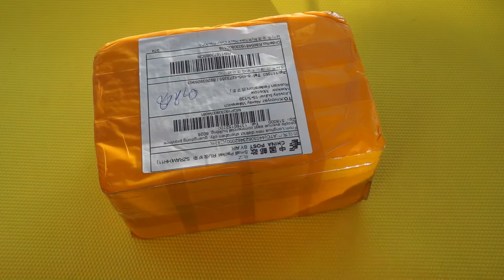Защита заднего переключателя для велосипеда Как установить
Распаковка, Обзор и установка защиты заднего переключателя для велосипеда.
Всем привет!
Пришла посылка из Китая с сайта AliExpress, а в ней очередной «вело прибамбас»)))) На этот раз речь пойдет о защите велосипеда, а именно о его «коробке передач». И так в посылке металлический прут согнутый специальной формой, крепится он на раму велосипеда защищая задний переключатель скоростей. Переключатель стоит не малых денег, поэтому всем рекомендую позаботиться о его защите сразу при покупке велосипеда. «Кенгурятник» (назовем его так:) ) защитит переключатель при падение велосипеда, ударах об: бордюр, лифт, косяк и т.д. Берегите своего верного коня и он прослужит вам долго… Плейлист ВЕЛО ПРИБАМБАСЫ

ЧЕСТНЫЙ КЭШБЭК-СЕРВИС! Возврат от 7% от суммы покупки.
ВНИМАНИЕ! Как правило, иные сервисы предоставляют ставку выше, чем 7%, ВРЕМЕННО. Самая распространенная схема — дать высокий процент на первую покупку, а потом снизить его в 2-3 раза. Некоторые сайты, предлагающие 9%, 10%, 15% возврата, не планируют выплачивать кэшбэк пользователям, либо планируют выплатить вознаграждение только за первые покупки.

ROCKBROS Aluminum Alloy MTB Road Bike Bicycle Cycling Mech Rear Derailleur Protector Rack Transmission Accessories B7084 T0